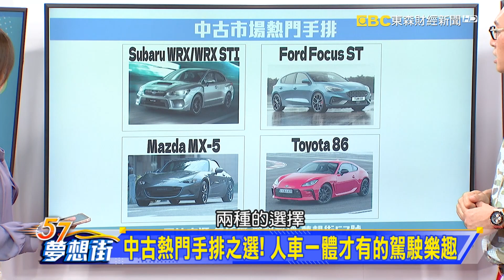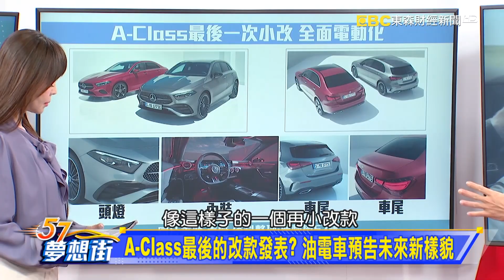本田概念車e:N2曝光 大改款CR-V有望搭載Sensing360《@57DreamSt 預約你的夢想 精華篇》20221117 李冠儀 邢雨龍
英國頻傳刺輪胎事件！ 環團專攻SUV、4X4車款
中古熱門手排之選！ 人車一體才有的駕駛樂趣
A-Class最後的改款發表？ 油電車預告未來新樣貌
本田概念車e:N2曝光 大改款CR-V有望搭載Sensing360